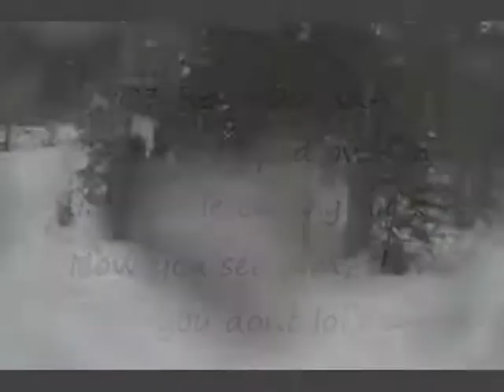the beaver tips into ditch